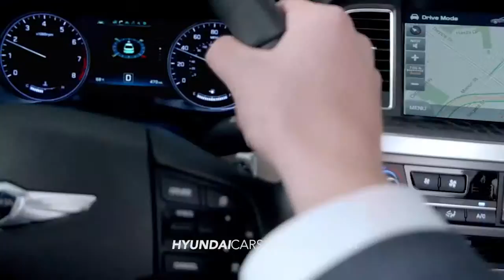HDAA Ourisman of Bowie Hyundai Genesis Overview